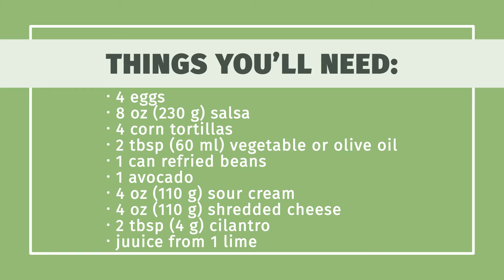How to Make Huevos Rancheros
Learn how to make huevos rancheros with this guide from wikiHow